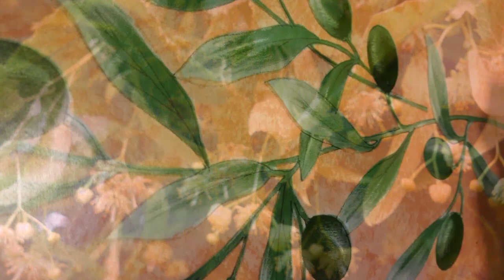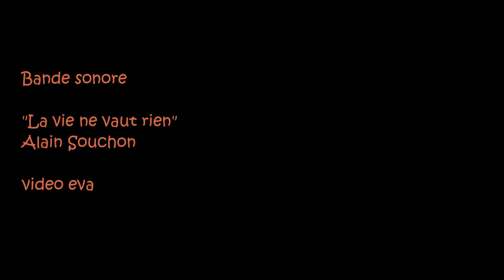"La vie ne vaut rien" Alain Souchon